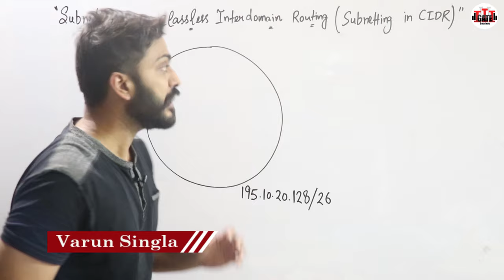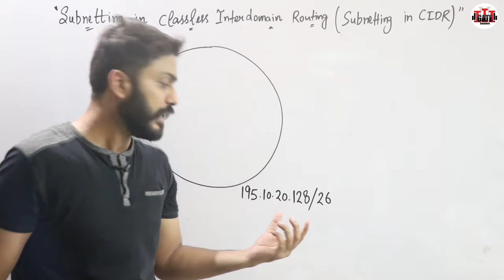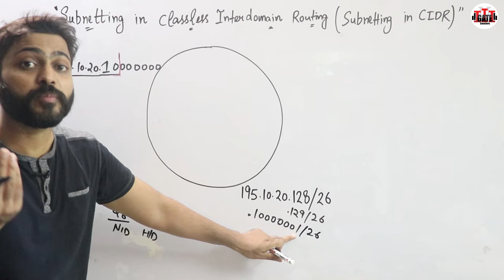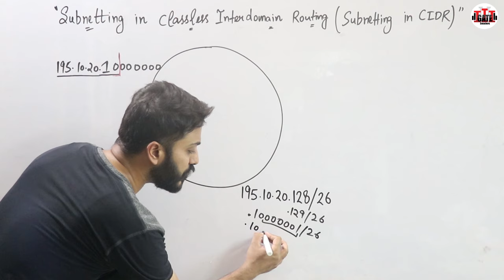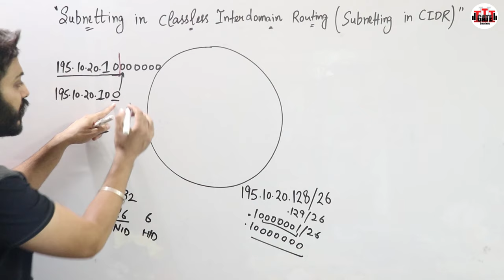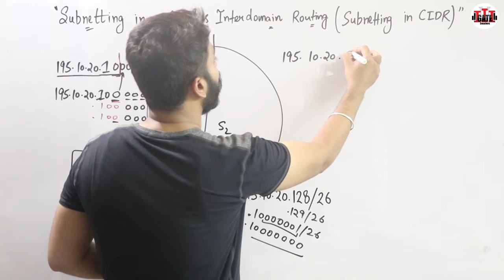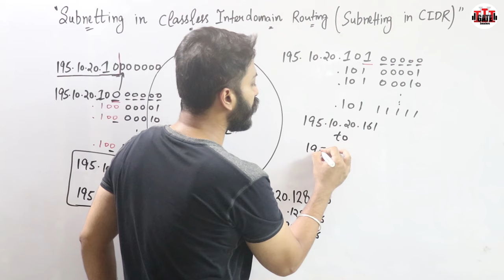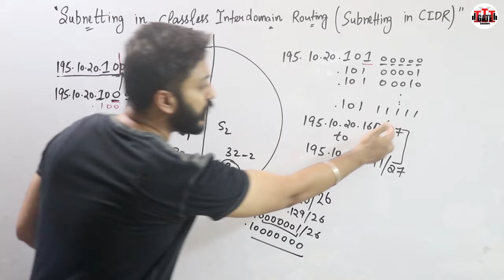Lec-50: Subnetting in CIDR Addressing | Classless Interdomain Routing in Hindi with Example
Varun sir explains Subnetting in CIDR Addressing here.
CIDR is based on a concept called subnetting. Subnetting allows you to take a class, or block of IP addresses and further chop it up into smaller blocks or groups of IPs. CIDR and subnetting are virtually the same thing. The term Subnetting is generally used when you use it at the organizational level.